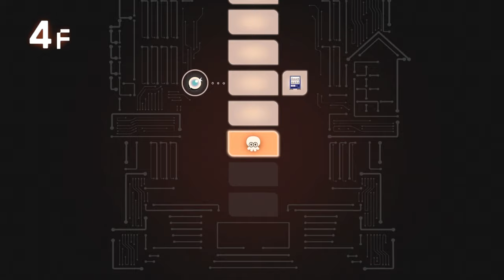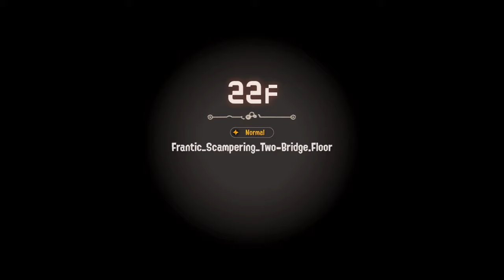Side Order beaten in 4:46 (Charger)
I improved my Charger speedrun time once again lol, this time finally under 5 minutes!

Also for the people asking: "NG+" means "completed file", so the speedrun is NOT happening on a new file. - and 2nd most common question: Yes we are using the In-Game Timer for these single-palette NG+ speedruns, but i have done a lot of other speedruns that use Real Time if you don't like the In-Game Time system!

I will continue to speedrun Splatoon 3 Side Order in the following days and weeks! So i hope you enjoy it-

Timestamps:
0:00 Intro
6:49 10F - Asynchronous Rondo
12:53 20F - Pinging Marciale
20:05 30F - Overlorder / Order / Smollusk
21:27 Outro

and you can get even more Dvard videos at:  @DvardTwitch